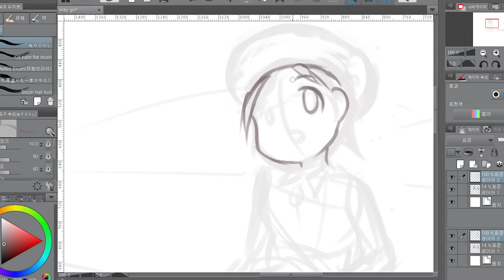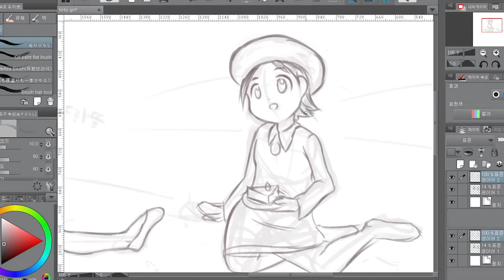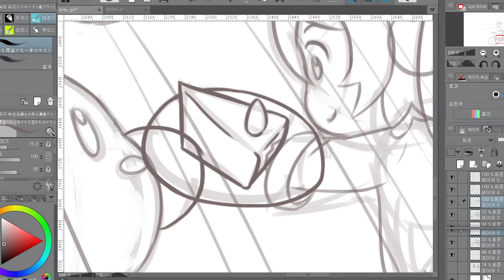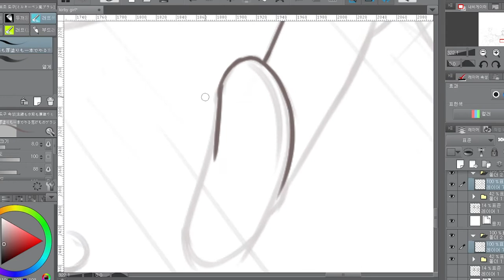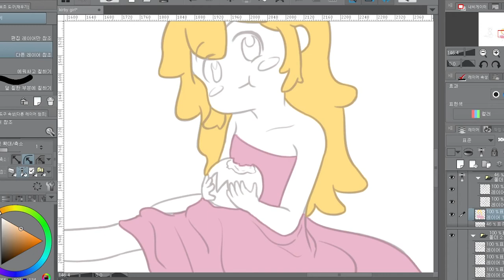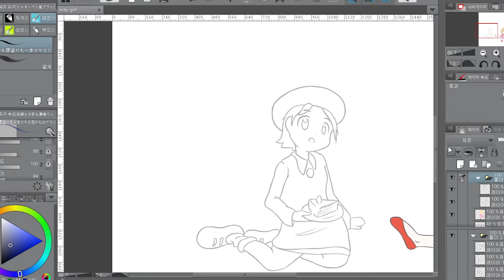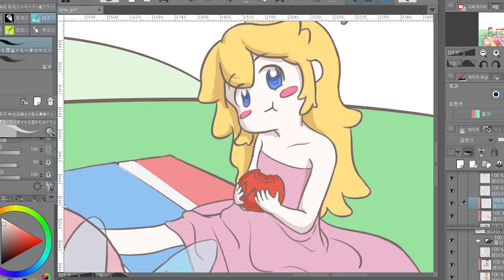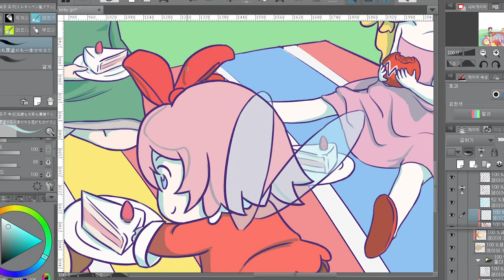Drawing kirby picnic princess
kirrrrrby